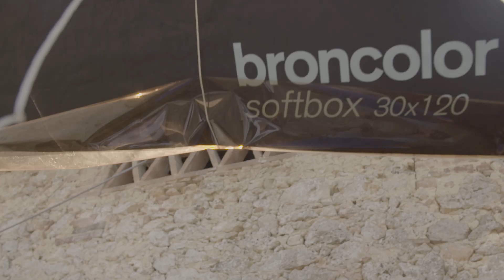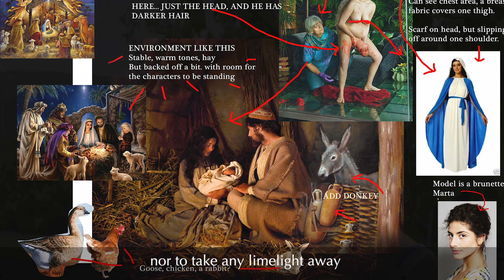The Virgin Mary Giving Birth, 'THE CREATION OF MAN' Birth Undisturbed Episode 4 (Contains Birth FX)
In this fourth chapter of Birth Undisturbed we witness the making of a raw portrayal of the Nativity. Every year we celebrate a natural birth, a story that takes place in the most primitive surroundings. Mary, giving birth to the Son of God in a stable, that infamous image portrayed recurrently in our culture, familiar to even the non-religious. Yet how is it that beyond Julius Garibaldi’s 1891 painting of Mary and Joseph slumped in raw exhaustion, we have never seen a ‘real’ depiction of birth biology, particularly of Mary in upright, ecstatic primal instinct that such an environment would have helped facilitate?

Risking controversy to use universal characters to portray the ultimate ‘birth undisturbed’ amongst other mammals in a dim and lowly environment, suggests to modern woman that often in birth, less is more. An ideal lies really in the balance of nature and medicine, but to depict Mary in the powerful moment of bringing Christ Earthside, into the calm and steady hands of an actively participating Joseph, protests any notion that the humbling, creative power of woman is anything but as awe-inspiring as the creative hand of God himself.

“The human species is no more unsuited to give birth than any other of the 5000 species of mammals on the planet. The birth-giving woman is the central agent in the ancient drama of bringing forth new life”. - Ina May

Film by Beyond Content. Production by Natalie Lennard.